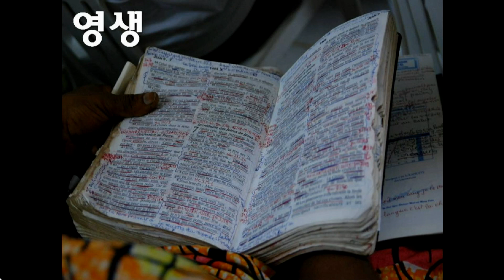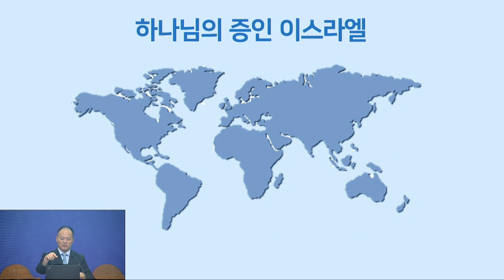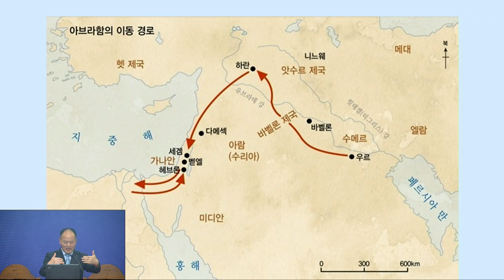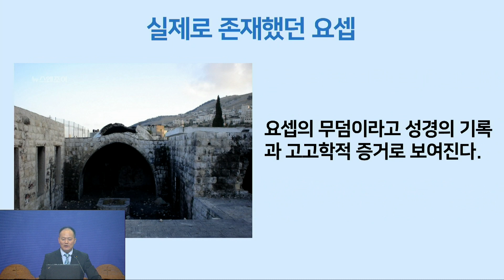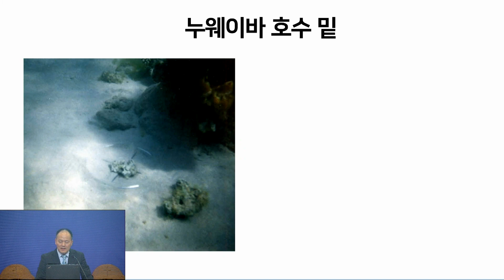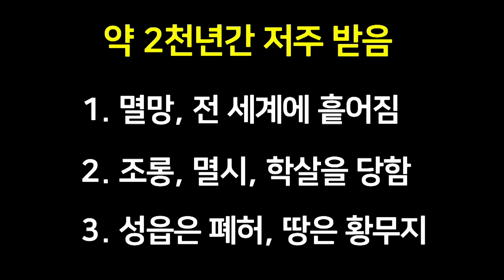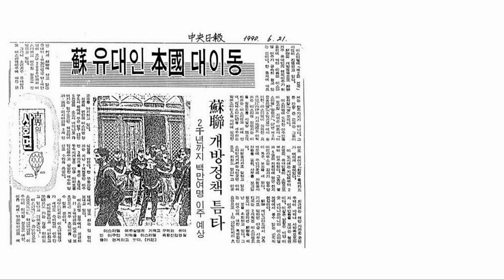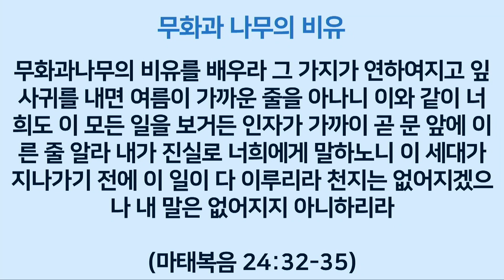2023-07-12 성경강연회 3일차 (신문호 목사)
이스라엘 민족의 역사, 역사의 주권자 되시는 하나님의 발견
출애굽, 그 민족의 환란과 회복의 성경의 예언과 성취